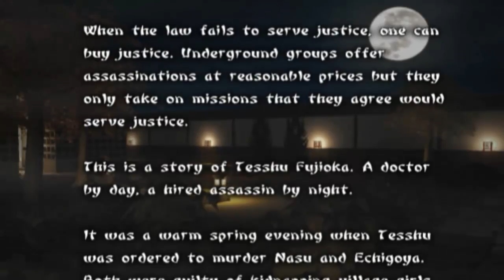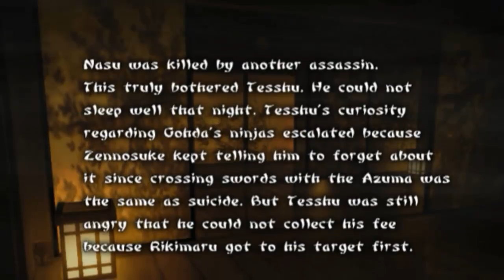TENCHU WRATH OF HEAVEN (TESSHU) ALL MASTER OF ASSASSINS PART 1.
GAMEPLAY COMPLETO TENCHU WRATH OF HEANVEN EMULADO NO PCSX2.PONTUAÇÃO MAXIMA MASTER OF ASSASSINS.